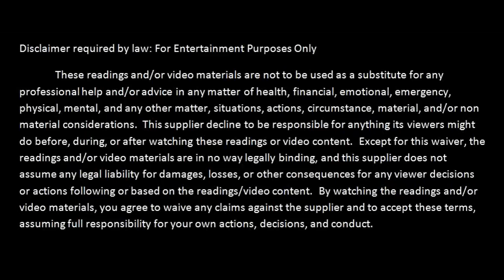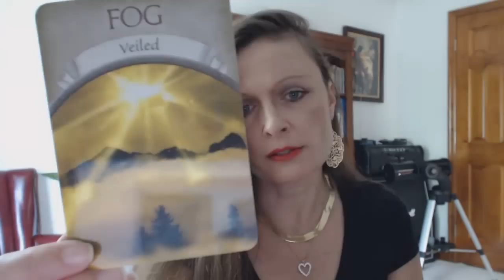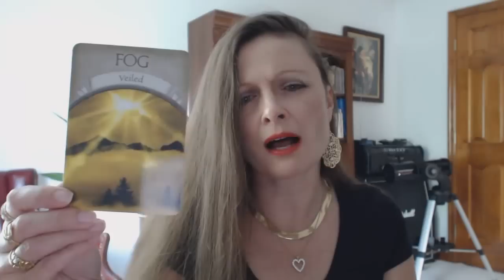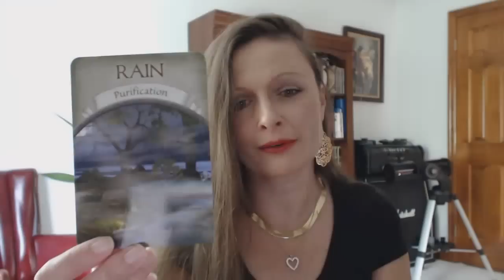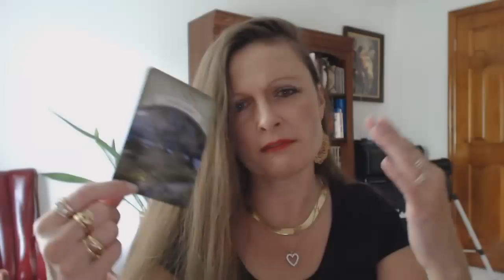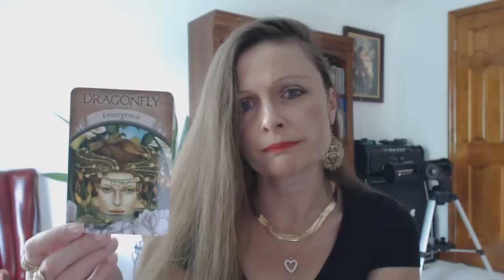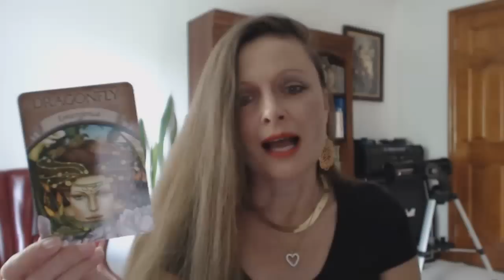Free Daily Oracle Tarot Intuitive Angel Care Reading - Weekend July 17,18,19, 2015.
Traceyhd gives the weekend oracle tarot intuitive card reading for July 17, 18, 19, 2015. What is the weekend energy like? Watch this & find out.